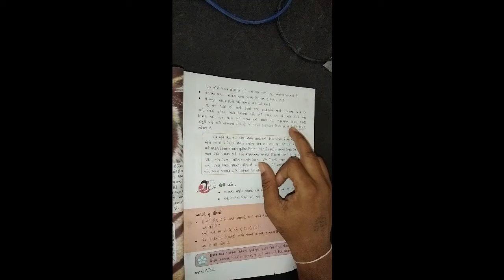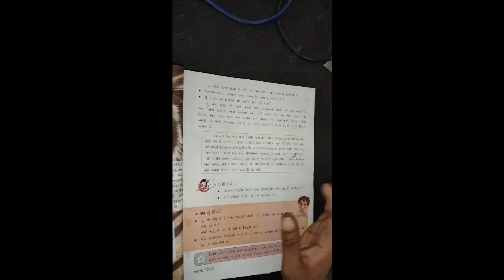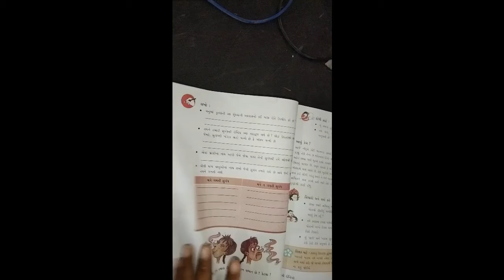ધોરણ ૫ વિષય પર્યાવરણ પાઠ ૧ મજા ની ઇન્દ્રિયો ભાગ ૪